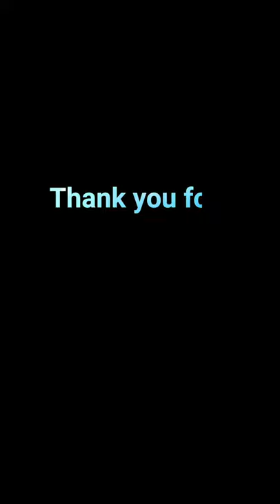Crochet cock | Crochet Hen | Crochet kombada